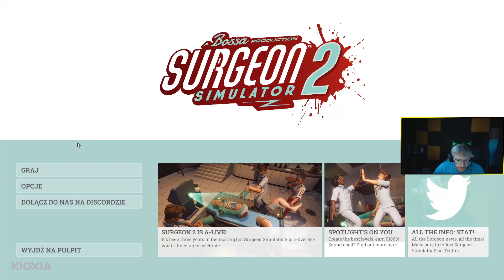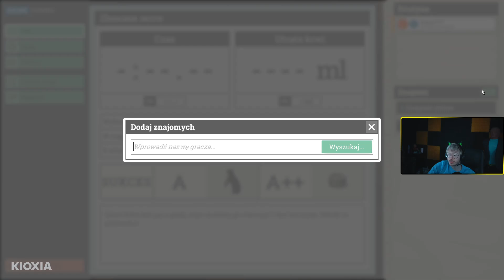XAYOO | CHIRURG MARCIN, LATANIE NA WALIZCE, KICKFLIP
Luki w 3 minucie:
Mi zajebiście idzie